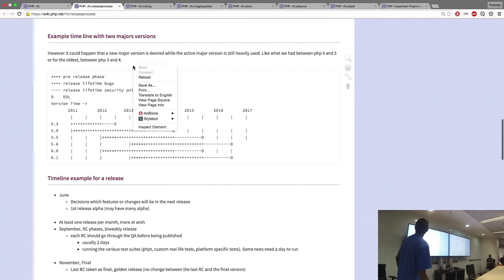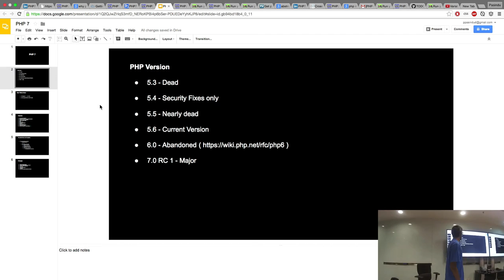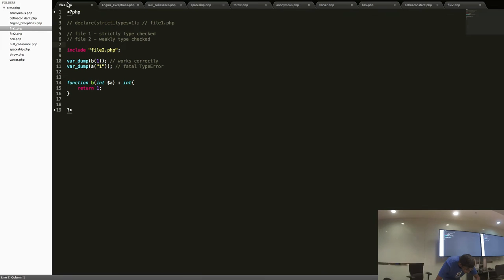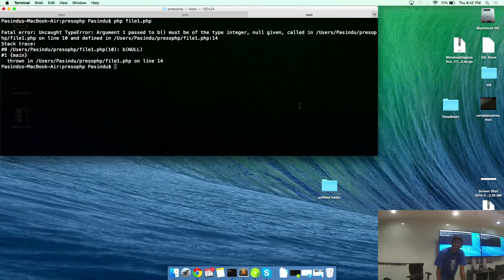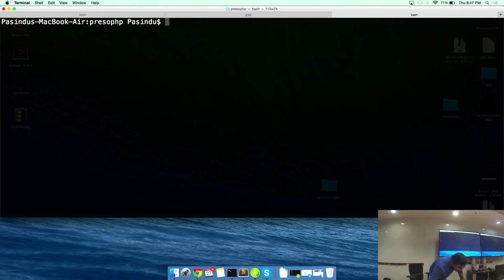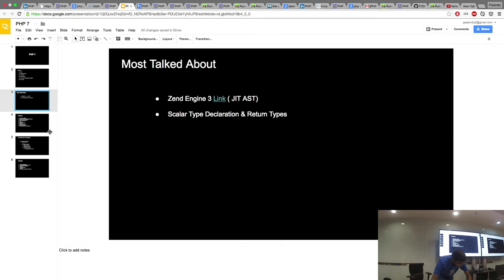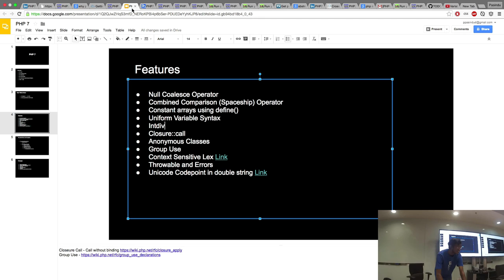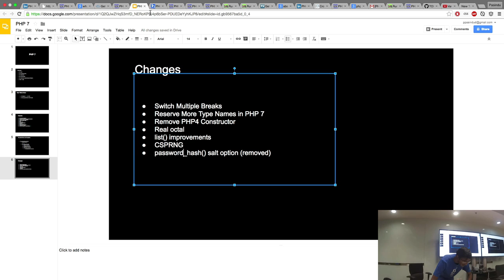PHP 7 - Singapore PHP User Group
Speaker: Pasindu De Silva